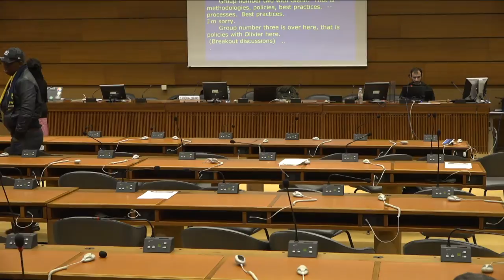IGF 2017 - day 3 - Room 22 - WS 8 - Open Source: Defending Freedoms in ..